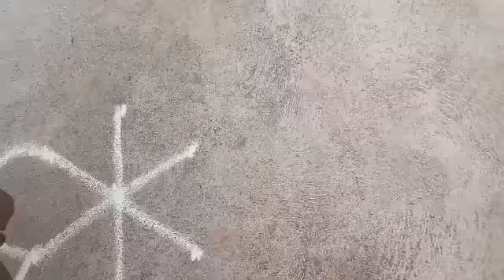வெள்ளிகிழமைக்கு சின்ன கலா் ரங்கோலி /51/ small rangoli kolam